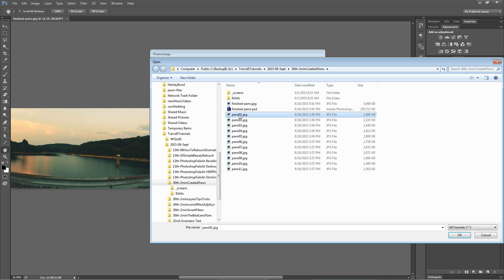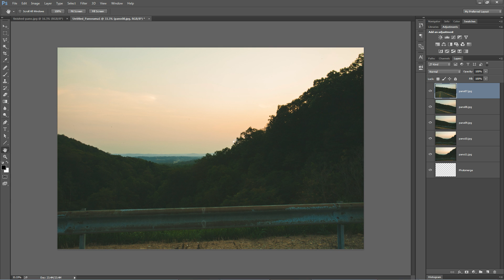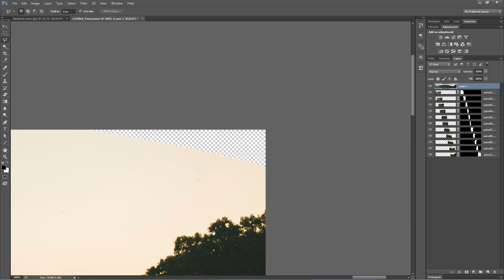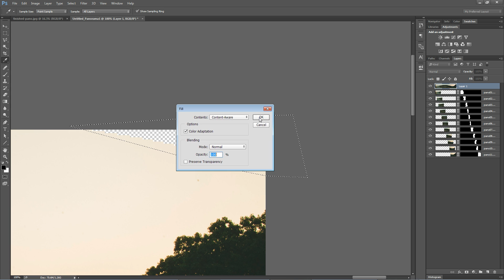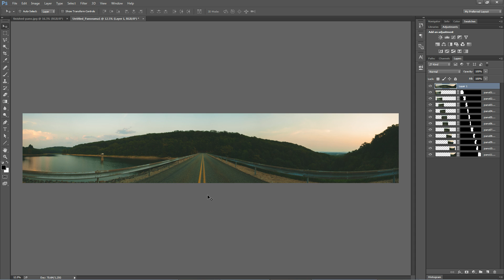How to Create a Panoramic (Pano) in Photoshop CC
DESCRIPTION:
One of the most improved features of Photoshop over the years is the “Photomerge” option. This is how we create amazing panoramic images. It’s pretty simple, go shoot 7-10 photos side-to-side, and then stitch them together using Photomerge. A little touch up with the Healing Brush tool and cropping is usually all that is needed to complete the image. We're going to cover the entire Photoshop process here in this tutorial. Check it out after the jump!